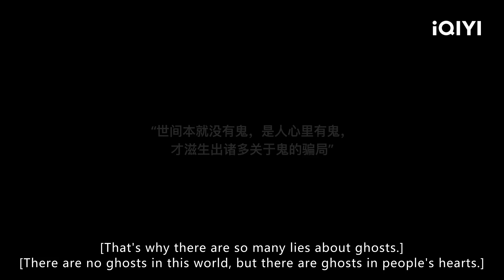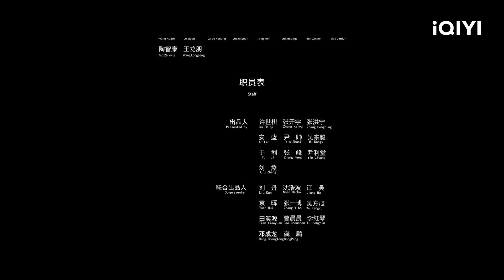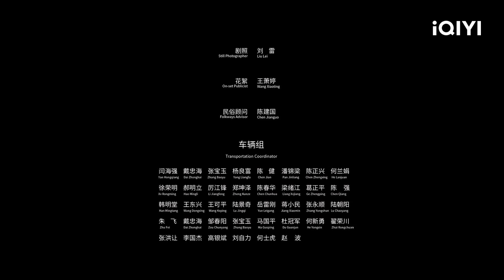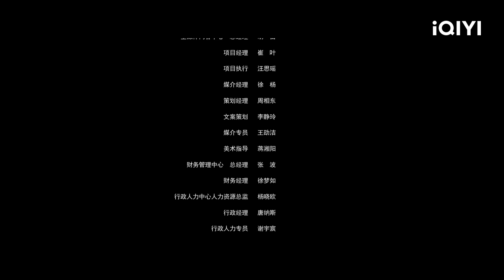【ENG SUB】Mukden Funeral Shop | Suspense, Thriller | Chinese Movie 2023 | iQIYI Movie English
【Chinese Title】《奉天白事铺》

【Cast】刘智扬 Zhiyang Liu, 张子健 Zijian Zhang, 姬晨牧 Chenmu Ji, 王奎荣 Kuirong Wang

【Synopsis】
During the Republic of China era, on the occasion of the Zhongyuan Festival, the dim theater in Taiping County was performing a "Yin Opera for the Ghost King of Yinshan." At the same time, it was the birthday of Fang Jingru, the director of the police station. His son's actions disrupted the troupe and forcibly occupied the theater to celebrate his father's birthday. As everyone was immersed in the joyful atmosphere, a burning person descended from the stage, resembling the scene of the Ghost King being burned during the Zhongyuan Festival. Simultaneously, the paper people and the ghost king's tablet below the stage also instantly caught fire, leading people to believe that they had angered the Ghost King. Out of anger, Fang Jingru begins to investigate the matter, and the storekeeper Xu Si Jiu from the Fengtian Funeral Parlor (portrayed by Liu Zhiyang) is also forced to get involved. As the case deepens, Xu Si Jiu, the protagonist, witnesses one tragedy after another and finally uncovers the truth behind it all.